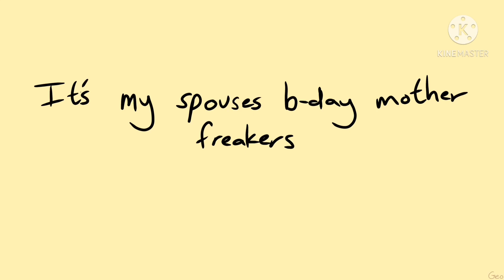YMCA • animatic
This video make no sense but that’s the fun of it
HAPPY BIRTHDAY SYD!!! I LOVE YOU SO MUCH IM GONNA CRY AAA MWAH 🖤🖤🖤💘💝💝💖💕💞🖤💕💝💞🦐🦐🦐🐌🐡🖤💝